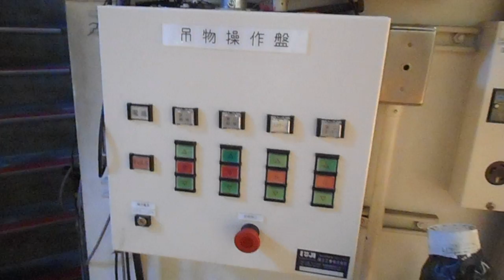DSCN7679豊島公会堂20160313最後の一般公開3of5